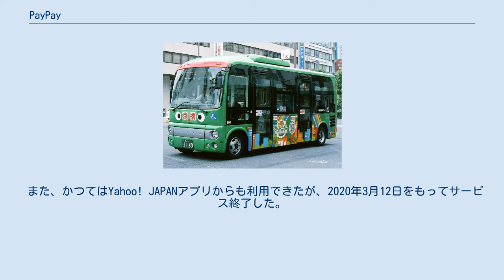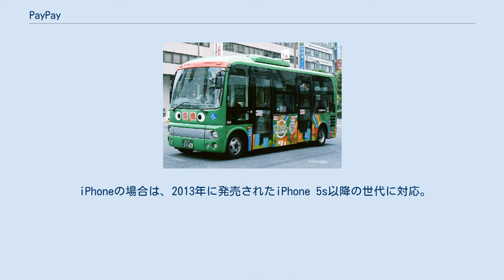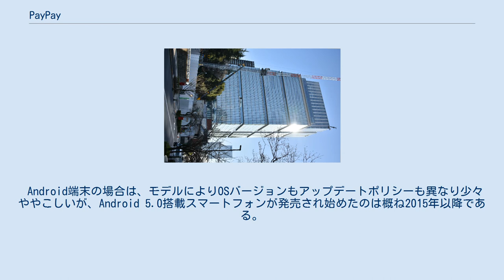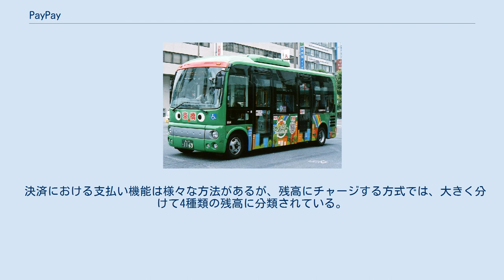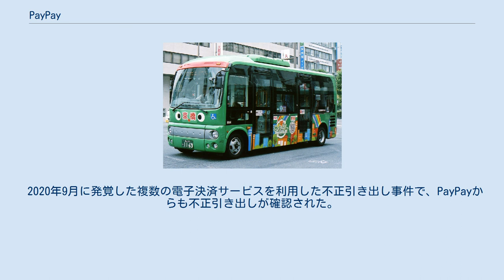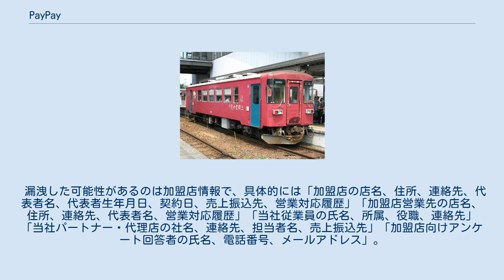PayPay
Yahoo!_JAPAN
ソフトバンクグループ 」 ソフトバンクグループジャパン 」 ソフトバンク 」 Aホールディングス 」 Zホールディングス 」 PayPay PayPay株式会社（ペイペイ、英語: PayPay Corporation）は、ソフトバンク株式会社とヤフー株式会社の合弁会社として設立された日本の企業。
2018年6月15日設立。
QR・バーコード決済サービス「PayPay」を運営する。
 中国の電子商取引企業・アリババが多額出資する、インド最大の決済サービス企業・ペイティーエムと連携し、2018年10月に日本でQR・バーコード決済サービス「PayPay」を開始した。
 2021年3月時点で、3,800万人のユーザーと、316万箇所の加盟店をもつ 。
 ヤフー株式会社は、2002年よりYahoo! JAPANの有料サービスの決済を管理するサービスとしてYahoo!ウォレットを提供しており、2016年4月の時点で3300万人以上のユーザー登録数を擁する国内最大規模のオンライン決済サービスとなった。
ヤフーは、このユーザー基盤を元にリアル決済への参入を意図し、2018年4月に、バーコード読み取りによる税金、公共料金決済を開始、ついで2018年6月には、実店舗でQRコードを消費者が提示し決済を行う「コード支払い」を開始した。
 中国におけるAlipayや微信支付（WeChat Pay）によるQRコード決済の爆発的普及を見て、LINEが「LINE Pay」を、楽天が「楽天ペイ」をそれぞれリアル店舗決済に対応させるなど、IT系企業のリアル店舗決済への参入が相次ぐ中、2018年7月27日にヤフーは、同じソフトバンクグループ傘下である電気通信事業者ソフトバンク株式会社と設立した合弁会社「PayPay株式会社」から、2018年秋にサービスを開始すると発表した。
 2018年11月22日、2018年12月4日から総額が100億円になるまで、PayPayで支払った購入額の20％、全ユーザ、Yahoo！プレミアム会員、ソフトバンクとワイモバイルのスマホユーザそれぞれ、1/40、1/20、1/10の確率で、10万円を上限とした購入額全額がチャージ残高としてキャッシュバックされるキャンペーンを行うことを発表した。
12月13日、還元額が100億円へ達しキャンペーンが終了した。
朝日新聞では「開始わずか10日」と報道された。
 2019年1月29日には、福岡 ヤフオク!ドームでショップや売り子、ワゴン販売などにPayPayを導入し、野球観戦のキャッシュレス化を推進することを発表した。
2020年度からは福岡ドームのネーミングライツ権を取得。
名称を「福岡ヤフオク!ドーム」から「福岡PayPayドーム」に変更した。
 2019年2月4日、2019年2月12日から2度目の100億円キャッシュバックキャンペーンを実施すると発表したが、前回の施策が超短期間で終了し利益を享受できたユーザが限られてしまったこと、後述するユーザによる悪質な利用方法を懸念し、購入額の最大20％はそのままに、決済1回あたり1,000円、月合計5万円の上限を設けた。
 こうした大々的なキャンペーンによって急速に知名度を上げ、キャッシュレス決済では後発にもかかわらず、サービス開始から4ヶ月で400万人のユーザーを獲得した。
この成長率はヤフー史上最速の急成長とされた。
これをふまえ、ソフトバンクグループでは2020年、PayPayをグループにおける金融サービスの軸と位置づけ、ソフトバンクグループの提供する金融サービス（Yahoo!カード、ジャパンネット銀行、One Tap BUYなど）のブランド名及び運営法人名を全て「PayPay」（を冠したもの）に統一し、各事業のPayPayとの連携を強化する方針を明らかにしている。
 2021年3月1日、同業の決済サービスを提供しているLINE Payを運営しているLINEとZホールディングスが経営統合したのに伴い、2022年4月を目処にLINE PayをPayPayへ統合することで協議を開始したことを発表した。
なお、LINE Payは日本国外でも決済サービスを展開しているが、海外では引き続きLINE Payがサービスを提供することで調整している。
 2018年10月5日...